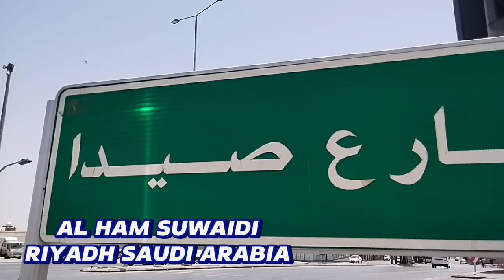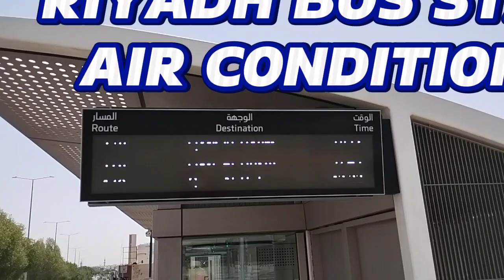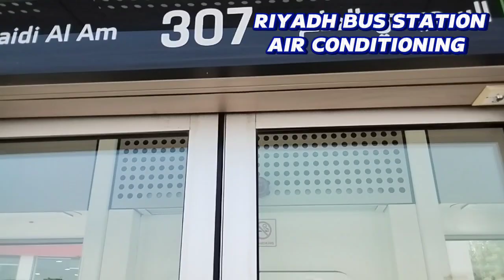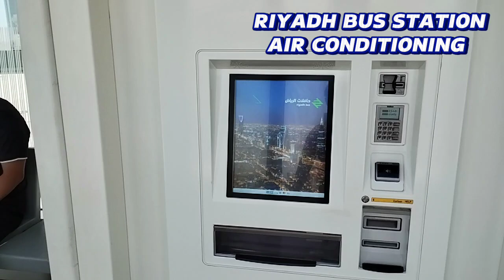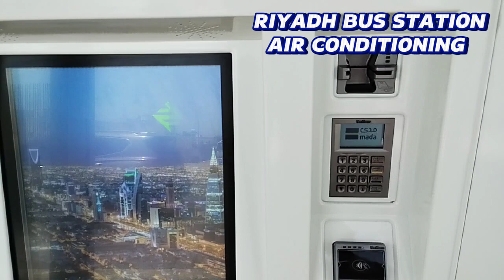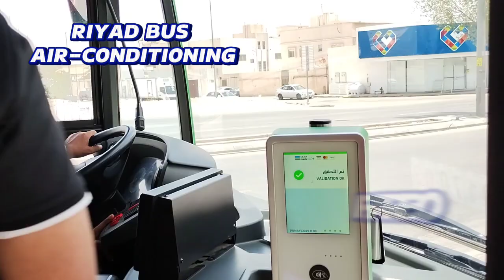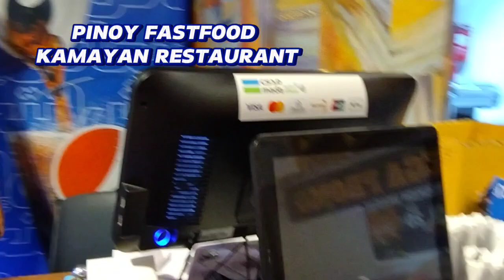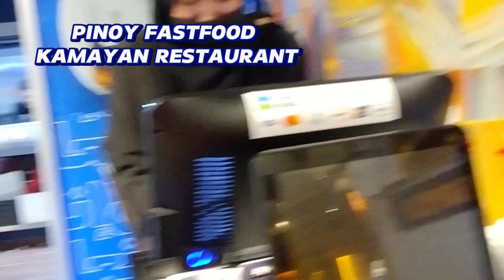4 Saudi riyal lang sa Riyadh bus biyahe BATHA market at iba pang Lugar sa riyadh.